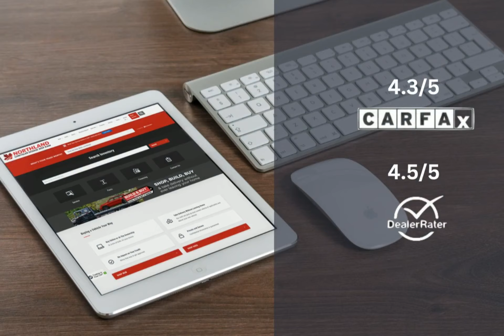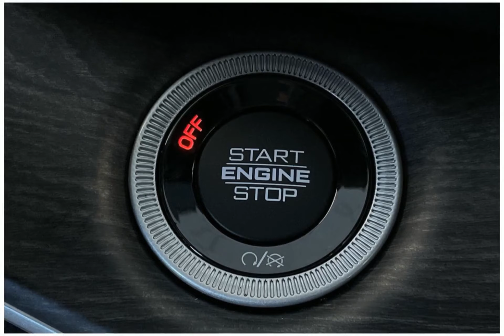2023 Jeep Grand Cherokee 4xe 23GC0828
2023 Jeep Grand Cherokee 4xe 23GC0828